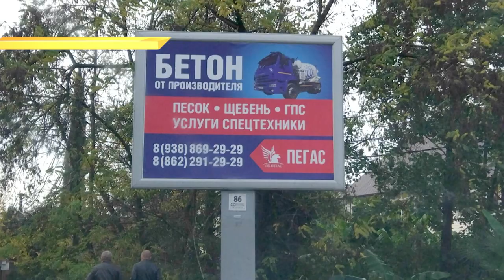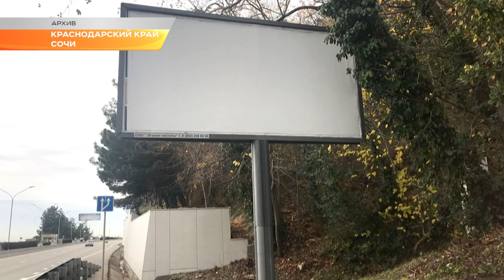До 1млн. рублей заплатят фирмы в Сочи, которые не демонтируют рекламные конструкции. Новости Сочи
В прошлом году в Сочи были подготовили две схемы размещения рекламы. Первая схема для малых форма — это афиши. Конкурс уже прошел, рекламные конструкции установлены 71-на демонтирована. По крупным рекламным площадям конкурс еще идет. Те рекламные площадки, которые не вошли в новую схему размещения, потому как морально устарели, либо портят облик города, должны быть демонтированы. Всего таких 267, срезать осталось еще 90. Это— задача самих предпринимателей. Но не все активно включились в работу.